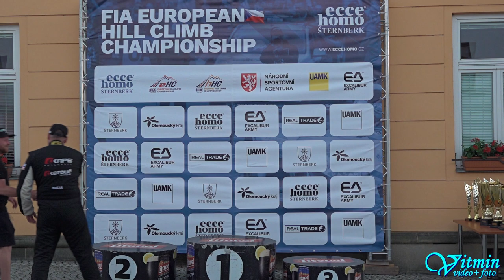Lukáš Keller - Mitsubishi Lancer Evo IX - ME Ecce Homo Šternberk 2023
Lukáš Keller si s vozem Mitsubishi Lancer Evo IX dojel pro druhé místo ve třídě E1H+2000 v seriálu Autoklub Česká trofej v závodech do vrchu na ME Ecce Homo 2023 ve Šternberku.